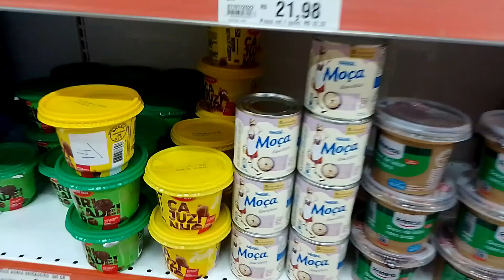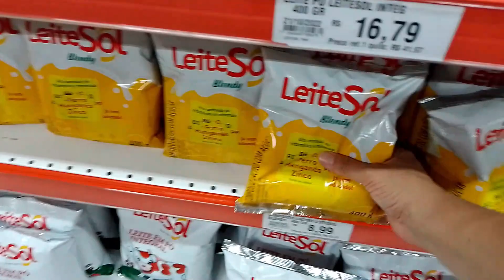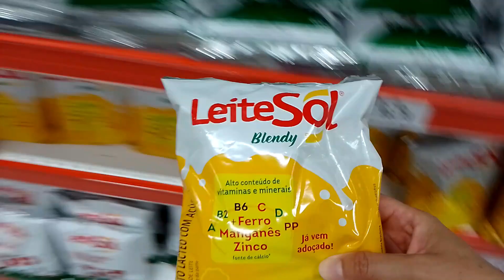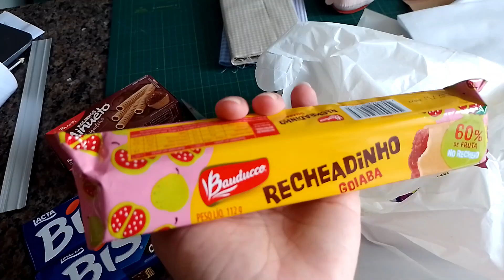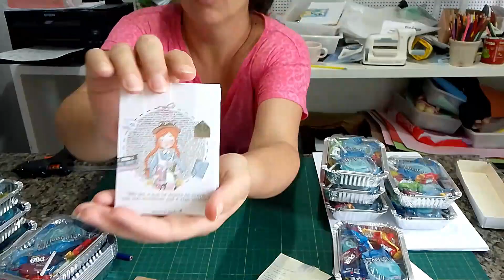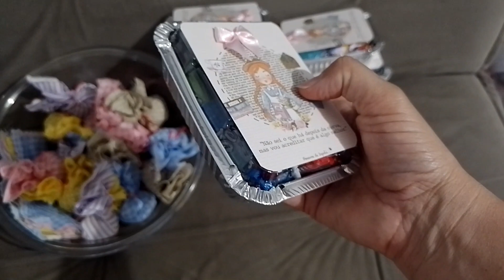VLOG NÍVER SOFIA : CAIXINHAS E GULOSEIMAS (SOFIAFAZ12)